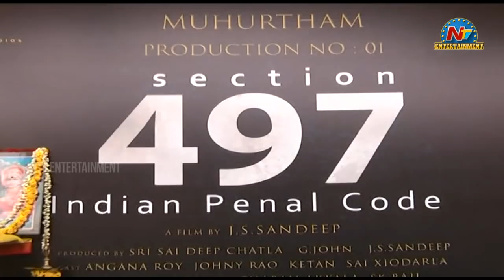Section 497 Movie Opening | NTV Entertainment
Watch Section 497 Movie Opening | NTV Entertainment